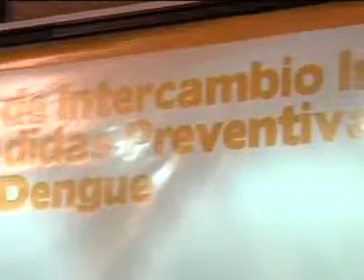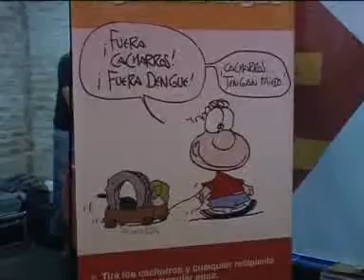Expertos Internacionales del Dengue en Tigre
El Municipio realizó una jornada de Intercambio Internacional sobre Medidas Preventivas. El Intendente Massa sostuvo: La campaña la empezamos desde ahora, no queremos ponernos a trabajar cuando tengamos el problema, sino previniendo que es lo más importante en todas las cuestiones sanitarias.
El Intendente de Tigre, Sergio Massa, realizó hoy la apertura de la Jornada de Intercambio Internacional sobre Medidas Preventivas contra el Dengue llevada a cabo en la Casa de la Cultura de Tigre.
Acompañado por el Ministro de Salud de la Provincia, Claudio Zin, el Jefe del Departamento de Control de Vectores del Instituto de Medicina Tropical Pedro Kouri, de Cuba, Juan Bisset; el Jefe de Servicios de Zoonosis del Hospital de Enfermedades Infecciosas Francisco Muñiz, Alfredo Seijo; la Secretaria de Política Sanitaria y Desarrollo Humano, Malena Massa y el Director Ejecutivo de la Fundación Mundo Sano, Hector Coto,  el Intendente sostuvo: Si generamos conciencia con mucha información, si trabajamos en la detección con tecnología y seguimiento en las más de 150 ovitrampas que tenemos en el distrito y en paralelo, los vecinos nos ayudan en la toma de conciencia, seguramente vamos a tener muy buenos resultados.
La campaña la empezamos desde ahora, no queremos ponernos a trabajar cuando tengamos el problema, sino previniendo que es lo más importante en todas las cuestiones sanitarias subrayó  Massa.
Por su parte, el Ministro de Salud Provincial agregó: En Tigre se esta trabajando mucho para la prevención del Dengue, día a día me sorprenden con alguna nueva acción para concientizar y prevenir, adelantándose a las circunstancias y agregó: Saber que en Tigre hay ovitrampas, tener el conteo y saber que hoy en el distrito no hay larvas del mosquito tansmisor es muy un logro muy importante.
Posterior a la charla de capacitación sobre medidas de prevención institucionales e individuales, la Secretaria de Política Sanitaria señaló: Es trascendente el trabajo de concientizacion para que los vecinos conozcan las características de esta enfermedad, cuyo mosquito transmisor no crece en el río, en las lagunas, zanjas y sí lo hace cuando existen recipientes que puedan acumular agua; la prevención es clave para que tengamos una población cada vez más sana y señaló:  Estamos a trabajar fuertemente a través de un programa interjurisdiccional en conjunto con Uruguay, el Gobierno Provincial y el Gobierno Nacional, con fundaciones, medios de comunicación, escuelas, administradores de los barrios cerrados y el sistema de salud privado. Pelear contra las epidemias es una responsabilidad de todos.
La jornada se inscribe en Plan Integral de Prevención del Dengue implementado por el Municipio con el claro objetivo de integrar a todos los actores sociales en la lucha contra la aparición de esta enfermedad. En este sentido, la comuna realizó operativos de concientización en los cementerios del distrito, capacitó a promotores de salud quienes recorren los barrios detallando medidas de prevención, y realizó trabajos de coordinación con las delegaciones, las autoridades educativas y de salud, incluyendo a las autoridades encargadas transmitir estos conceptos en todos los hospitales y centros de salud del área pública, pero también en aquellos que se encuentran bajo la órbita privada.
Asimismo, el Municipio de Tigre firmó un convenio marco con la Fundación Mundo Sano en el que se busca fomentar el desarrollo tecnológico y científico en el área de salud, y se desarrollan acciones tendientes a reforzar las políticas contra el dengue en todo el distrito, para sistematizar aún más el relevamiento del distrito y detectar así, los barrios más proclives a la producción del mosquito del Dengue.